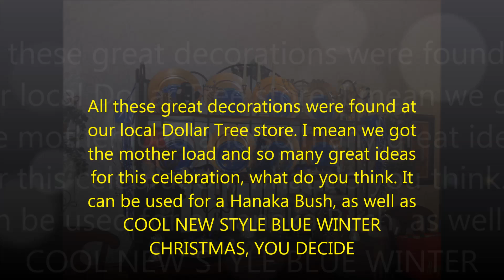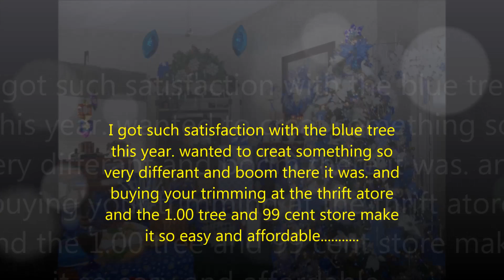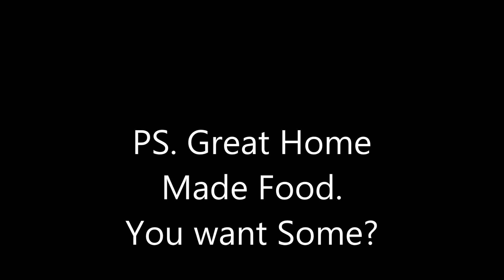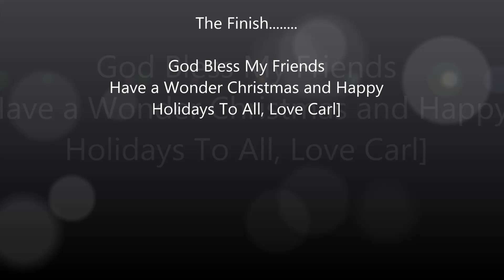Mobile Home Decorating on a Dime and More 2013-A Blue, Blue Christmas 2011-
The forgotten Mobile homes of this wonderful country of America, are no longer forgotten. Come join us and Find your way back to Mobile Home Deecorating Basics on a Dime-A Blue,Blue Chrismas from 2011-Dollar Tree Style. A creative waay to make Christmas afordable and have more to budget for your loved ones.